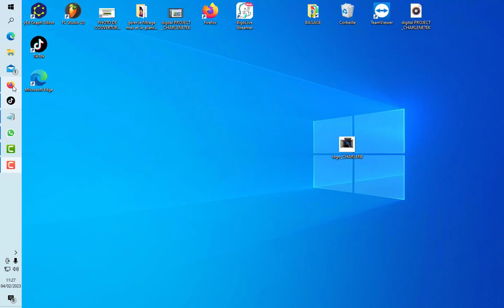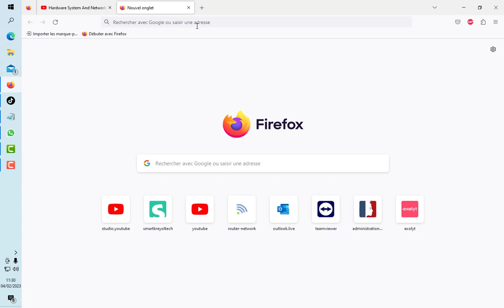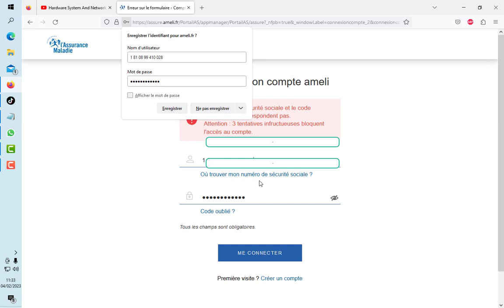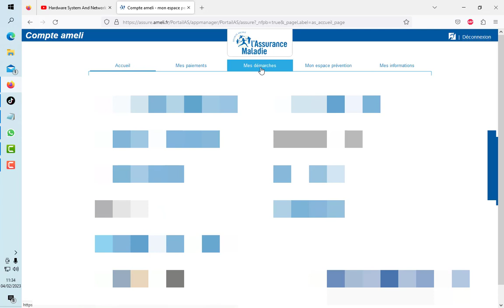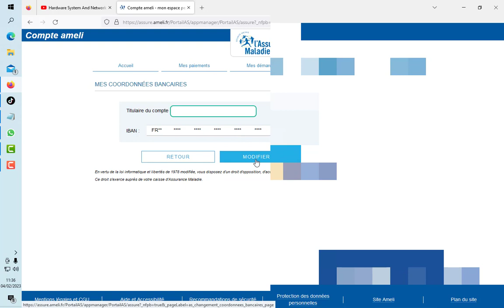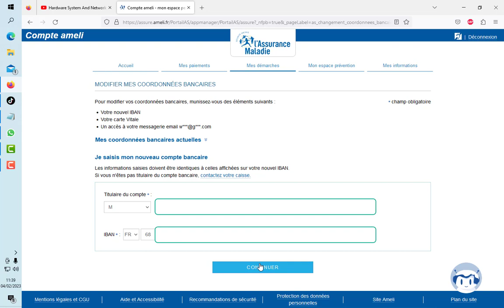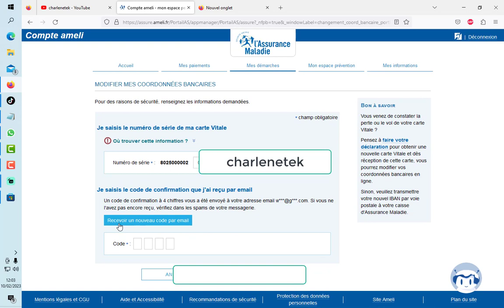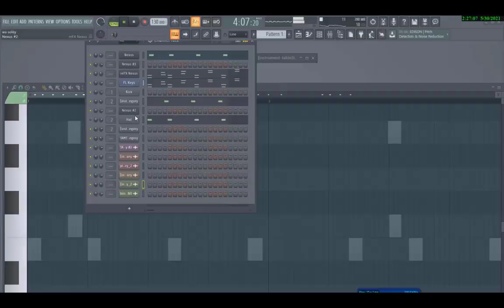COMPTE AMELI}VOICI COMMENT REMPLACER LES CORDONNÉES BANCAIRE DANS L’ESPACE AMELI.FR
dans cette vidéo vous verrez la procédure pour  modifier rib  sur le site de ameli .fr simple et faccile😊😊😊